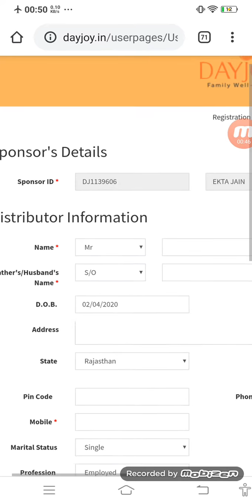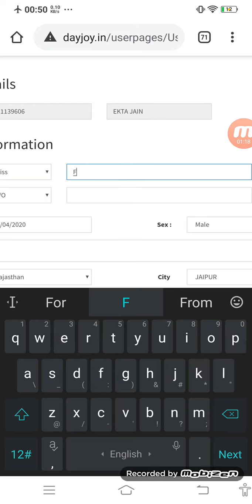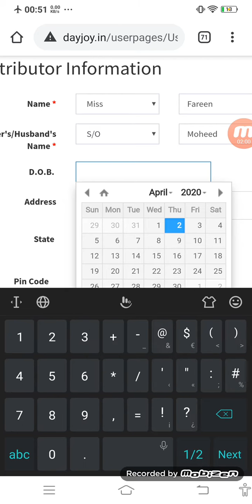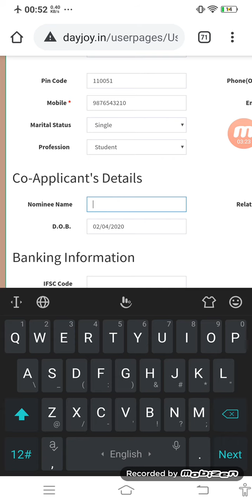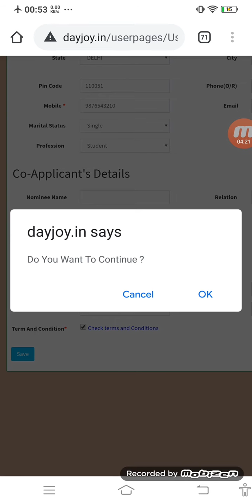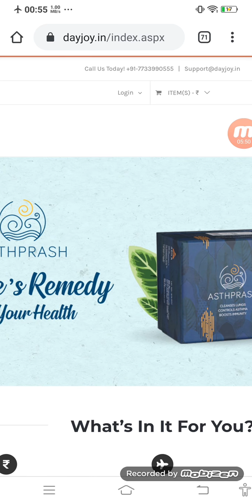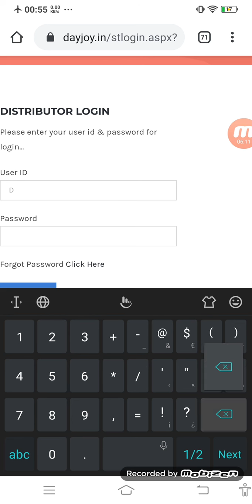How to Sign Up with Dayjoy Company || Dayjoy me id kaise bnaye || Dayjoy Family ||Delhi Warrior Team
DayJoy Marketing Pvt. Ltd.
इंडिया का पहला ऐसा प्लान है जिसमें Binary और Generation दोनो इनकम है ।🥳

दोस्तो आप में से कई लोग यह सोचते है की Amway, Vestige, Herbalife, ModiCare या कोई भी प्रोडक्ट्स बेस कंपनी आप को Starting में मिल गई होती तो आप भी आज एक अच्छा इनकम कर रहे होते तो दोस्तो टेंशन लेने की बात नहीं है ।
अब आ गया है इंडिया का एक सबसे बढ़िया प्लान।😍

पहले से ही कंपनी 3 हजार करोड़ की है
कंपनी 1962 से अपने कम से कम 12 से 15 बड़े ब्रैंड के साथ मार्केट में पहले से ही चल रही है जैसे के (Hermosa Studio, Adila Biotech, Adila Agrofoods, Swastik Food, Multi Metals, Orilite, MOM, Annapurna Rasoi, Aaushmaan, YumDum)। और अब इंडिया के सभी नेटवर्कर की प्रॉब्लम को दूर करने के लिए DayJoy को लॉन्च किया है।

जहाँ पे अभी ज्वाइनिंग स्टार्ट ही हुई है तो जल्दी ज्वॉइन करे और अपने सपनों को पूरा करे।

अपनी दुकान बदले । अपनी लाइफ बदले

Joining Link of Delhi Warrior Team:-